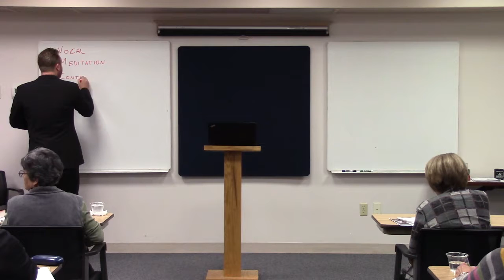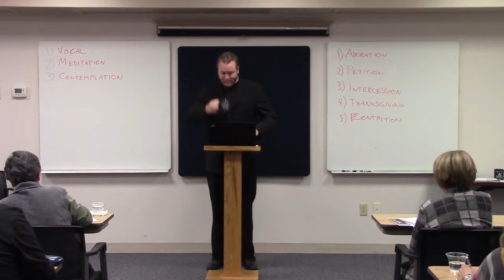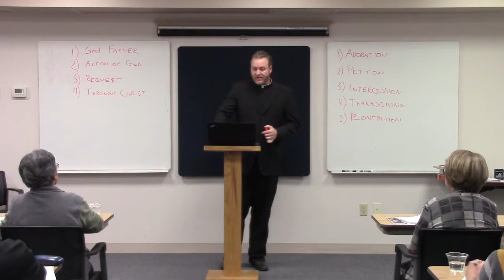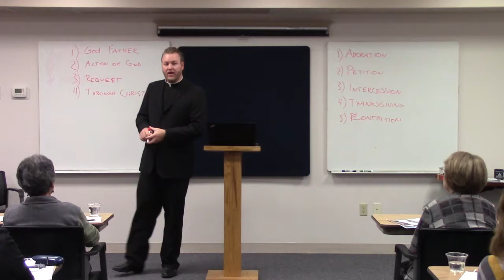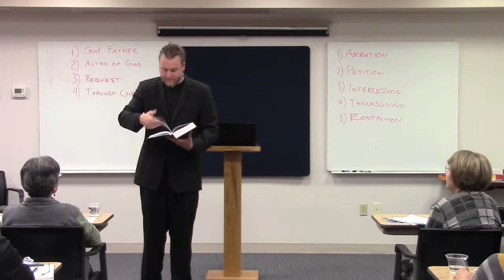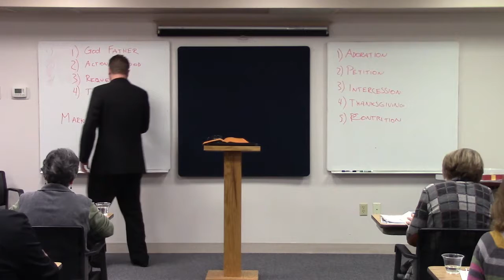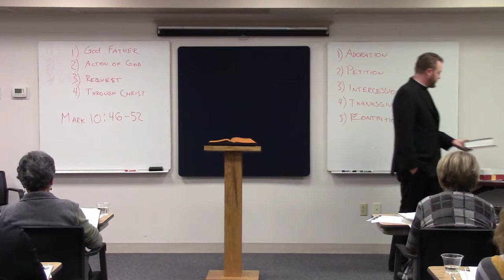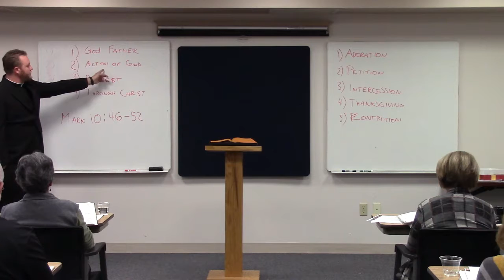Lectio Divina - How to Pray with the Scriptures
The Spiritual Life Center presents a lecture on Lectio Divina, a form of prayer that combines vocal prayer, meditation, and contemplative prayer. Lectio Divina has monastic roots and is an essential element of spiritual growth. To see a presentation in person or to schedule a retreat, for more information.